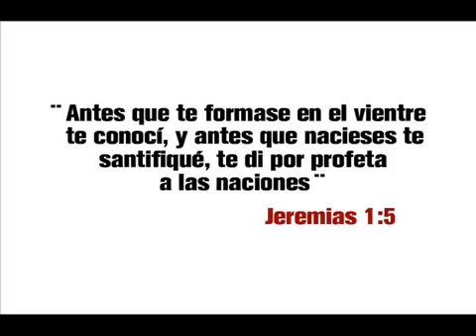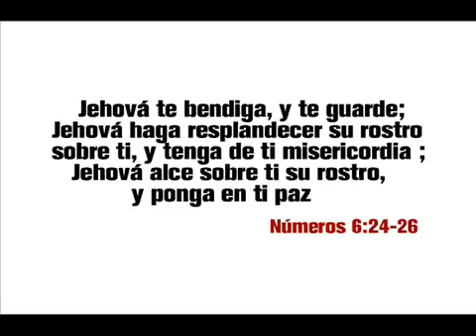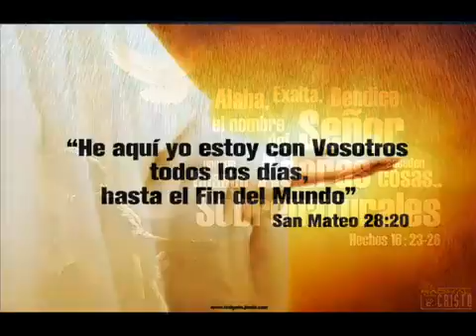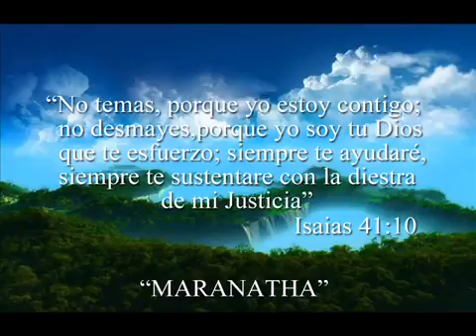Feliz Cumpleaños Casiano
Muchas Felicidades Casiano,te lo deseamos  de todo corazón Mariana y yo!!